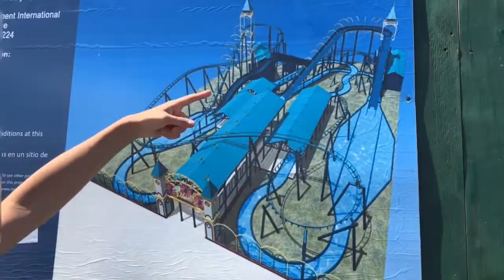Coney Island Trains | Music Video Summer 2020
You know how the iPhone videos are with the video montages it generates for you over time. Figured to share this one with the channel, enjoy!